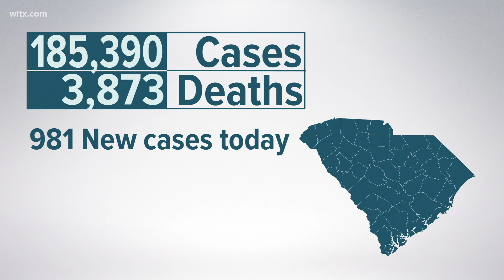981 confirmed new cases, 27 deaths related to the coronavirus in SC for Monday, Nov. 16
Number of new COVID-19 cases drops below 1,000 for first time in a week, DHEC reports